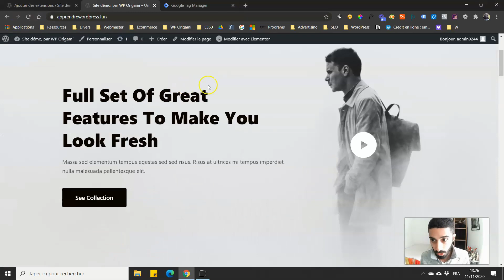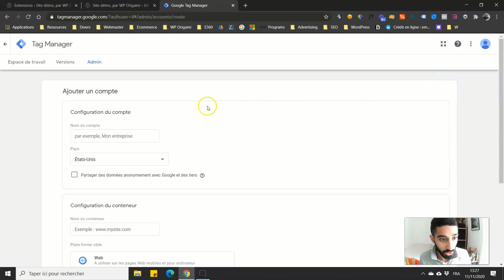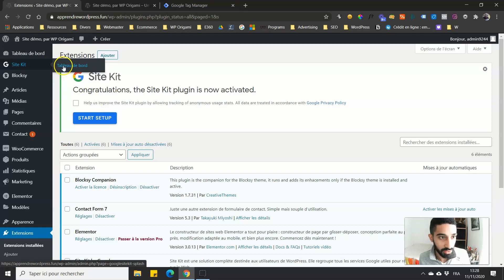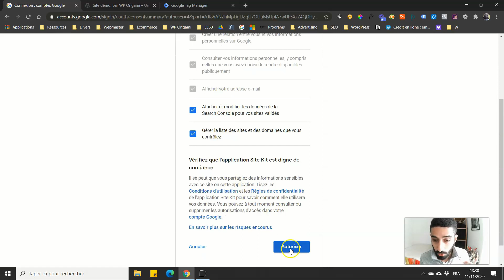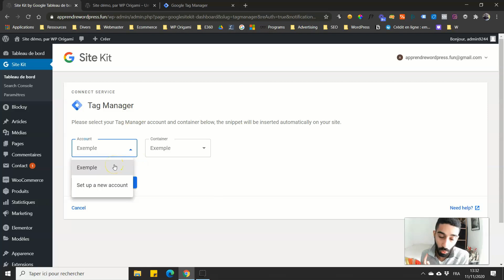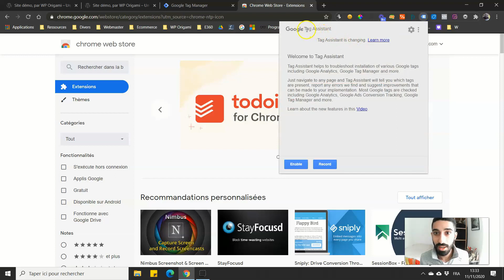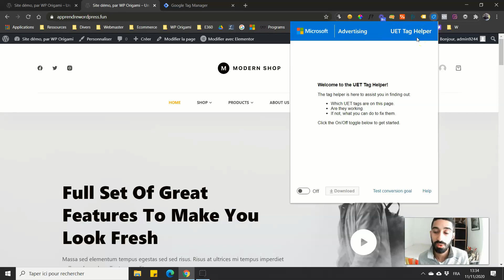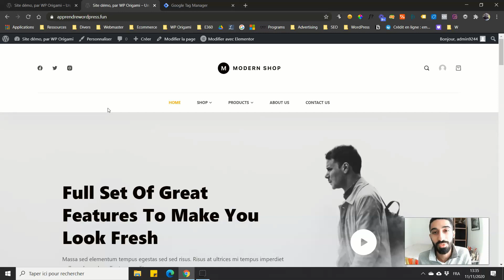Google Tag Manager, Analytics et Search Console sur WordPress... en 2 clics !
Atelier live "Devenir freelance grâce à WordPress en 2025" jeudi 20 Février à 20h inscription gratuite, 100% live sans rediffusion

Comment installer Google Tag Manager sur WordPress ainsi que tous les outils Google, Analytics, Search Console ou autres ? La réponse en vidéo avec l'extension WordPress Google Site Kit !

Sommaire :

00:00 Introduction (pourquoi cette extension est intéressante...)
01:17 Créer un compte Google Tag Manager
03:25 Tutoriel Google Site Kit
05:25 Comment installer Google Tag Manager sur WordPress
06:30 Vérifier son installation avec Tag Assistant
08:16 J'ai une question pour vous...
08:53 Conclusion